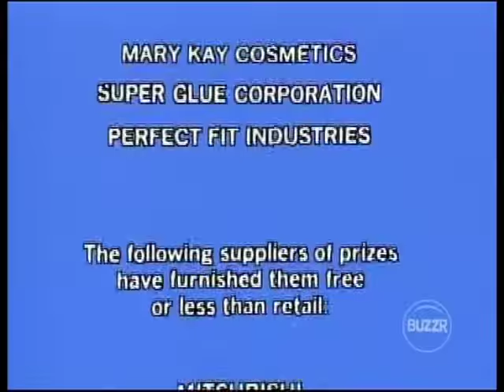Child's Play 1982 - Karen/Jeff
WTXF-DT4 Allentown/Philadelphia

A Mark Goodson Television Production

Watch Child's Play on BUZZR
Weekdays at 6:00 AM
Saturdays at 8:00 AM, 3:00 PM, and 6:00 PM